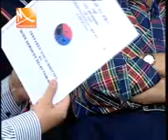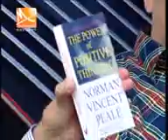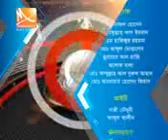Md.Syful Islam noyan mohona tv tolk show